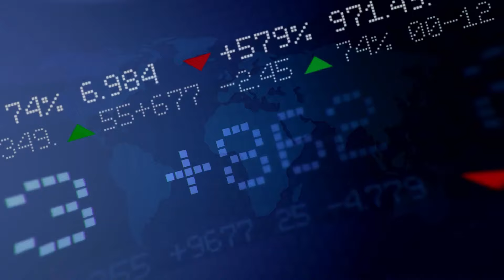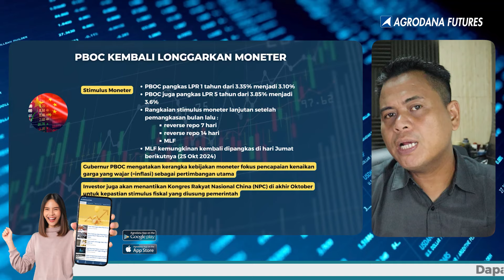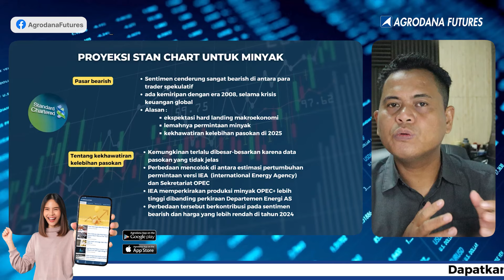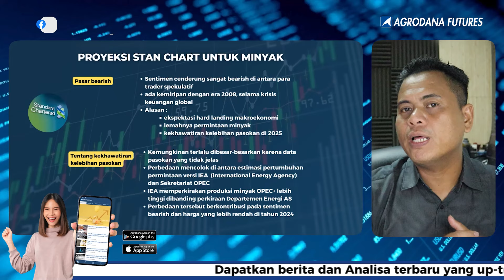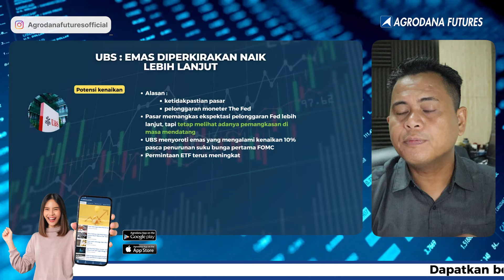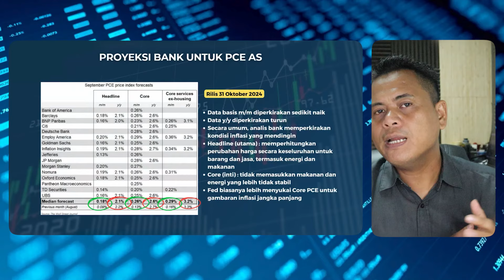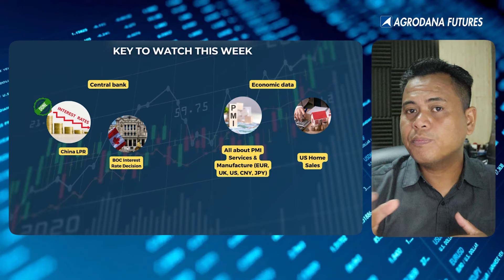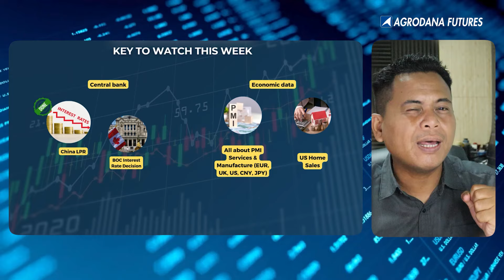Euphoria Berlanjut di Tengah Minimnya Data Besar!-Market Update 21 Oktober 2024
00:00 Agrodana Technical View
00:12 Disclaimer!!!
00:20 Opening

Yuk Buka Akun Trading Kalian di :
Cek Website Agrodana Futures di :
IKUTI UPDATE ANALISA KAMI DI :
Update Analisa Teknikal  Harian :